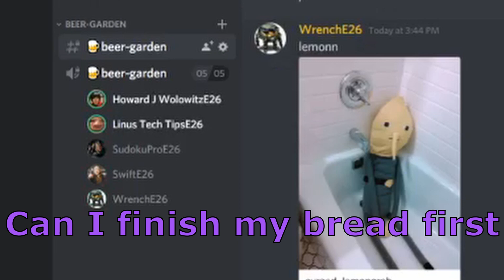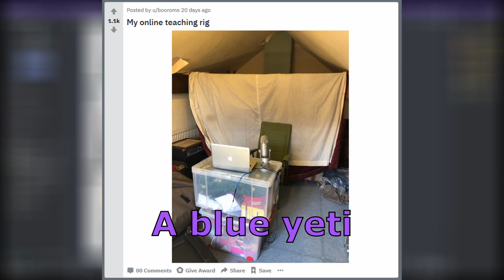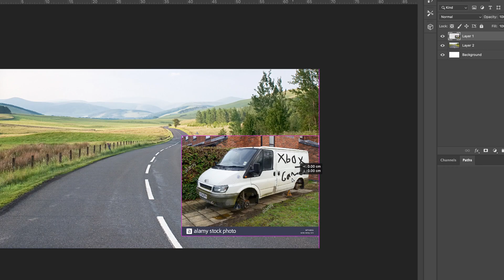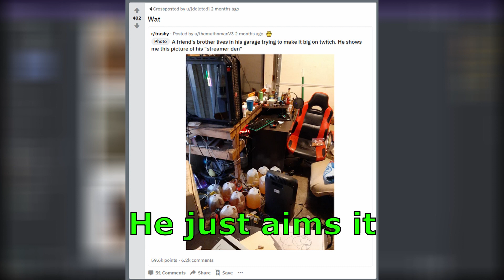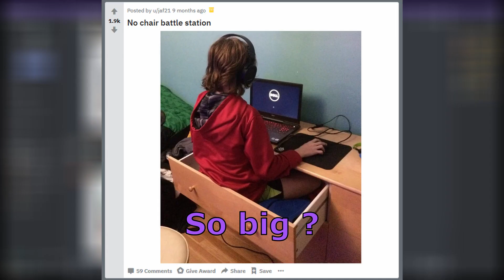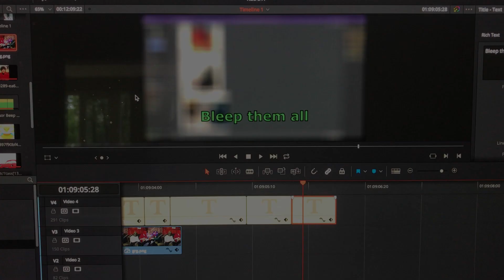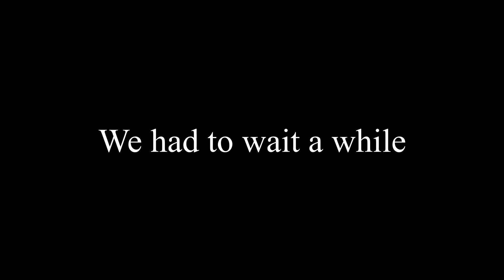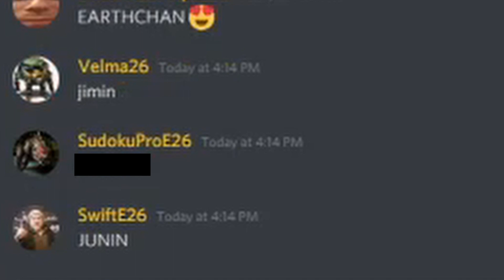reddit's WORST setups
ayy I finally finished a video Linus tech tips aint got nothing on me.
The Funny People In this video (SUB 2 THEM)